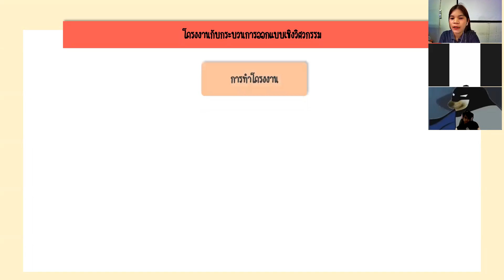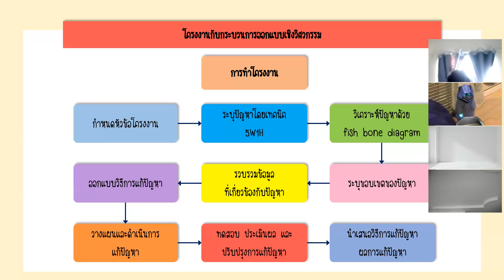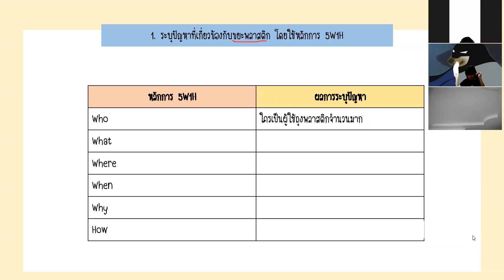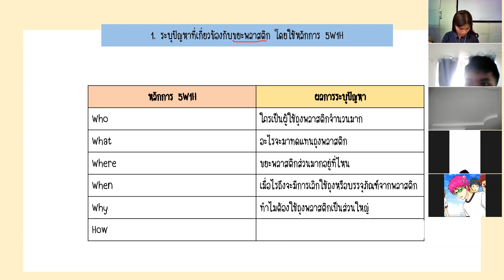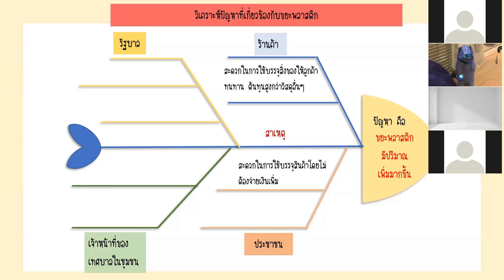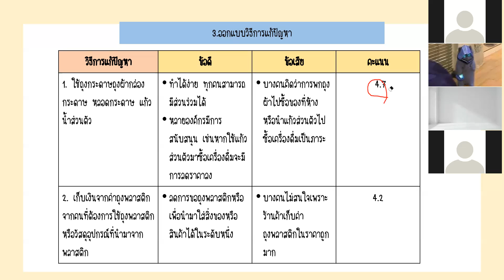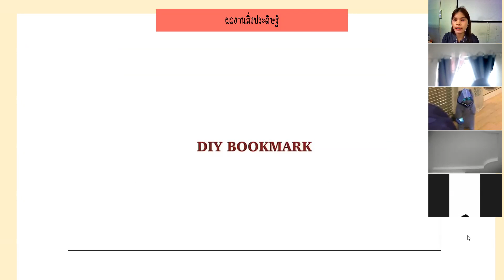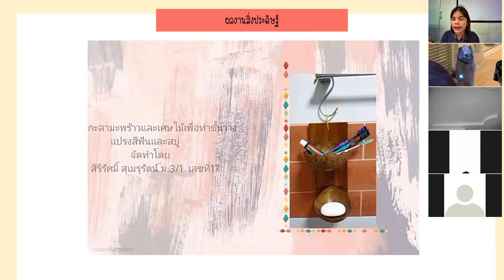ม.3/1 วิชา การออกแบบและเทคโนโลยี 20 ก.ย. 2564